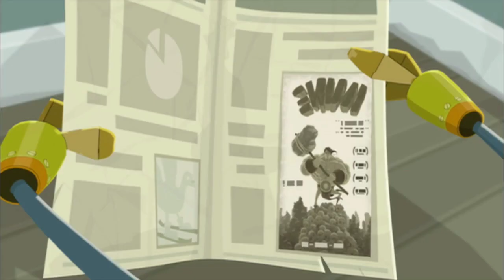League of Super Evil | Declared "Victory" Compilation - Part 4 | Evil Cartoons for Kids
Watch the latest episodes for the villains of Metrotown, description Below!

When defeated superheroes or other members of the league, the League of Super Evil or Voltar declared victory against Superheroes. Here is the fourth part of compilation of declared "Victory!".

CHARACTERS
- Voltar - The leader of L.O.S.E. He is a pint-sized character with a high-pitched voice, reminiscent of Invader Zim. He wears a red uniform and helmet which he is almost always seen wearing (he once had a paper bag over his head when his helmet was stolen, so his real face has never been revealed). Voltar is arrogant and haughty and thinks of himself as being superior to everyone else. He may also be paranoid of some things, such as his neighbor Steve, which often causes his "evil" childish schemes, which often fail. He may have been named after the philosopher Voltaire.
- Doktor Frogg - An evil genius/mad scientist and the smartest of the group. He helps with the evil plots by creating inventions or mutations, which often fail horribly. Dr. Frogg is considered to be unlucky as many episodes show him getting eaten, attacked, electrocuted, or crushed, leaving him with some near-death experiences. He has metallic claws for hands, which are terrible at grasping objects. He is also very skinny and weak. Dr. Frogg is considerably more evil than the rest of the gang, who plans to rule the earth, as opposed to Voltar's more childish plots.
- Red Menace - The muscle man of the group. Despite his size, he is kind, cheerful, and fun-loving, he also enjoys gardening and animals. He is not considered very "evil", though he tries to be.
- Doomageddon - He is a pan-dimensional doomhound who serves as a pet to the members of L.O.S.E. He has many different mystical abilities, though he is usually seen changing his size and transporting himself to different places, and can disappear into a portal leading to an alternate otherworldly realm. He has a huge appetite, as he may eat anything from small animals to random objects. He is commonly seen attacking or trying to eat Dr. Frogg, with whom he has a frenemy relationship.
- Henchbots - Two crudely-made robots who always fall apart. They serve as the henchmen of the group.